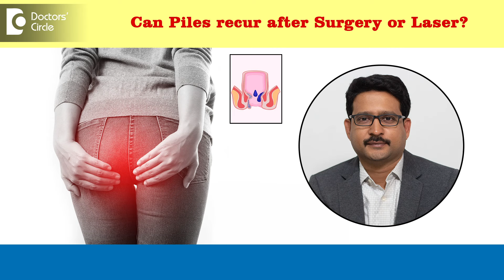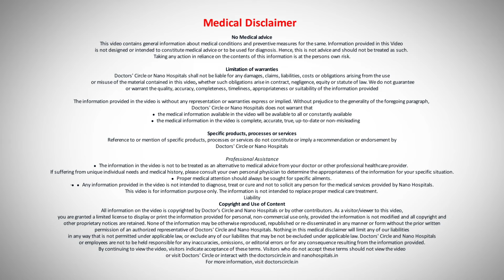Can PILES grow back after Surgery or Laser?Still bleeding after Surgery?-Dr.Sujay BR|Doctors' Circle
Dr. Sujay B R | Phone 📞: (Online & in-person appointment can be booked online or by call) | Registration No.71683 Karnataka Medical Council, 2005| Consultant Laparoscopic Surgeon and Proctologist| Nano Hospitals, Uttarahalli, Bengaluru, India
This is a very interesting as well as a very common question. Patients will ask whether piles will recur after surgery. See basically the recurrence rate for piles after laser surgery is very minimal. However if you try to test whether it will react or not by having a very bad lifestyle like you know if you start eating more or drinking less of water and all ultimately will end up in not only piles you will end up in all other complications of unhealthy lifestyle. Piles is basically dilated blood vessels it can recur chances are very less. But it will not recur provided if you stick to whatever doctor has advised.

Can piles grow back after surgery or laser? | Can piles come back after surgery |Does piles come back after surgery |Recovery time after piles surgery |Hemorrhoids surgery is it painful |Piles recovery after surgery |How long does it take to recover from hemorrhoid surgery |Piles surgery side effects